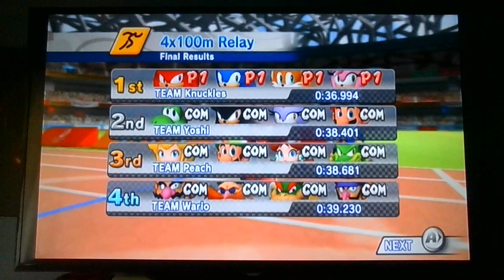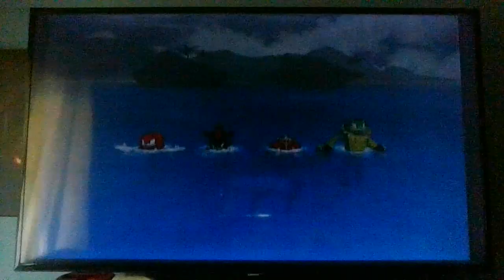ASM: Knuckles Vs Shadow!! *Mario and Sonic at the Olympic Games* Gameplay Match!!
Ni-Hao, It's time for an Old School Fun of Mario and Sonic at the Olympic Games!! Unexpecting Characters against Knuckles the Protecter of the Master Emerald and The Ultimate Life Form Shadow the Hedgehog!! So, I hope you enjoy this Beijing Olympic Games Match because you know that this gameplay is going to be the Ultimate!!

Until Next Time, Stay Fresh and Stay Off The Hook!!

Thank you Sam Papenhuyzen for this request!!